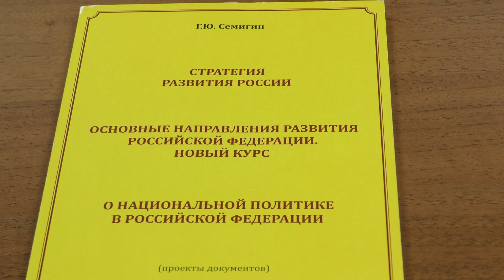Геннадий Семигин: Давайте сделаем все для процветания Хакасии